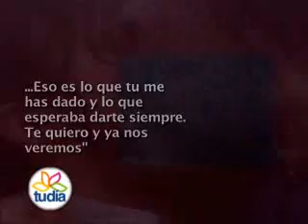19 Enfermedad de Alzheimer